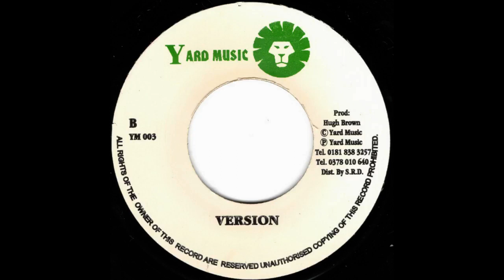Al Campbell - I Will Follow You Version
Year: 1997
Label: Yard Music YM 003 (UK)
Format: 7''
Side B of "I Will Follow You" Single from Al Campbell